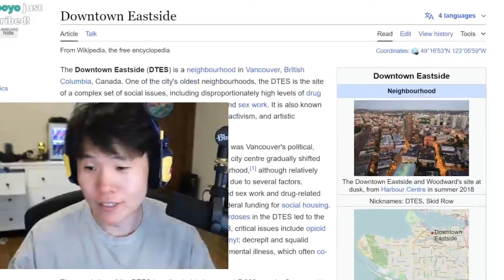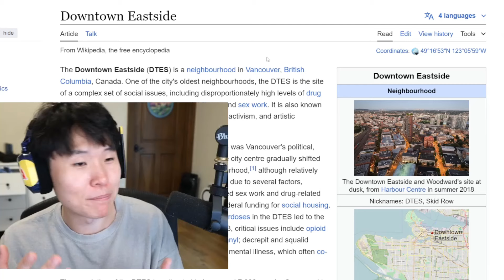Toast Got Pokimane and Sydney in the Most Dangerous Place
offlinetv otv offlinetv and friends disguised Toast poki pokimane sydeon sydney seanic